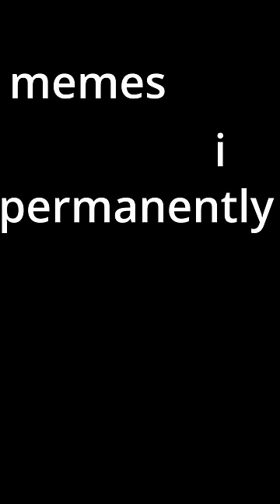memes i permanently borrowed pt 41